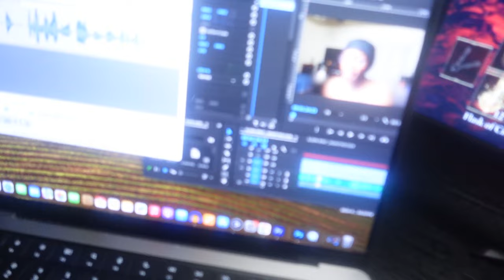The Elden Ring DLC is Starting To Stress Me Out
I just need a hug

Timestamps:
00:00 Intro/ Struggle Part 1
2:35 Gameplay
12:05 Struggle story Part 2
14:52 Bird boss struggle
21:35 Romania